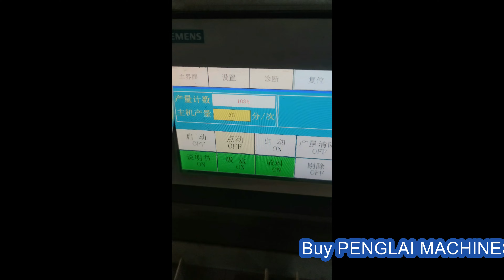cartoning machine automatic tested for Bulgarian customer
The cartoning machine with the products and leaflet folding feeding system is customized for our bulgarian customer.
After-sales service
production line running for more than 5months in factory:
UK Agent Office
69 Waterloo Road Manchester England M8 8FJ